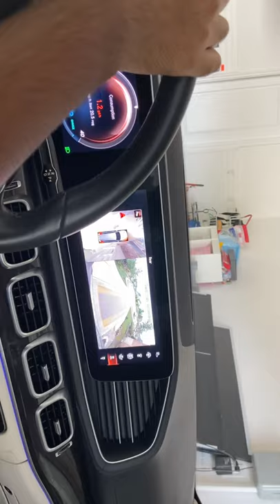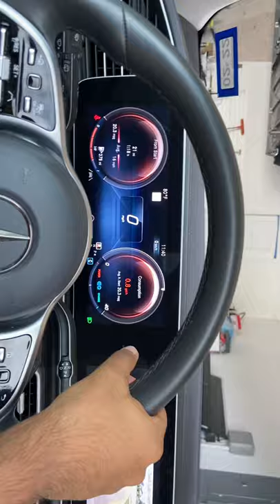ASMR vacuuming part 3- passenger side